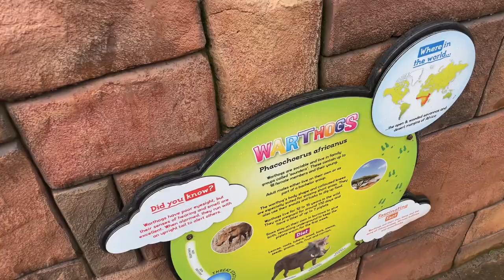Warthogs - Flamingo Land (March 2024)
Warthogs are quite closely related to domestic pigs, but present a much different appearance. As their name suggests, they have a large, flat head which is covered with “warts,” which are actually protective bumps. The hair on their bodies is fairly thin, but have thicker areas on the top of their heads and down the middle of their backs

Warthogs are grazing omnivores; their diet consists of grasses, plants, berries, insects, carrion and also use their snouts to dig for roots or bulbs. When startled or threatened, warthogs can be surprisingly fast, running at speeds of up to 30 miles an hour.

A warthog is identifiable by the two pairs of tusks protruding from the mouth and curving upwards. The lower pair, which is far shorter than the upper pair, becomes razor-sharp by rubbing against the upper pair every time the mouth is opened and closed. The tusks are used for digging, for combat with other hogs, and in defence against predators – the lower set can inflict severe wounds

Hello and welcome to Parkessent!
My name is Jake and I upload daily videos ranging from vlogs to POVs and unbiased reviews.